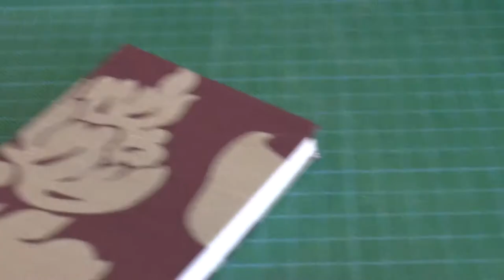bookbinding part 2 phase 84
note books